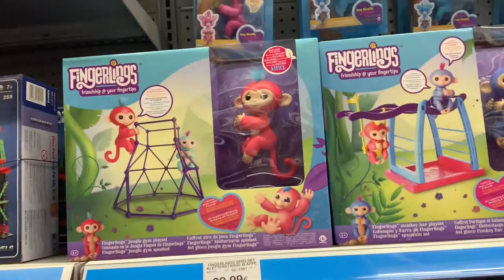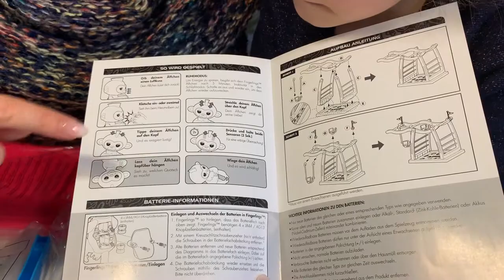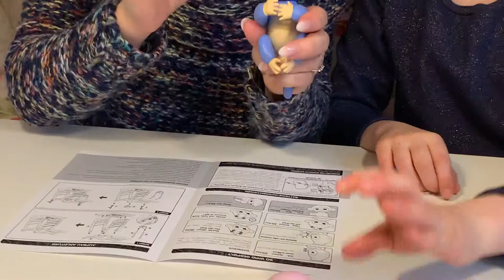Unsere Fingerlings Äffchen🐒 bekommen einen Spielplatz 🎉 SpielZeit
Damit sich die Äffchen 🐒nicht langweilen, haben sie ein Klettergerüst bekommen.
Schau dir an, was sie alles können und wie viel Spaß sie haben😍